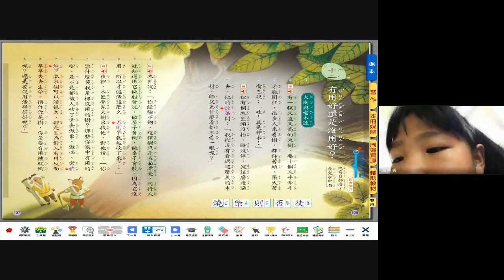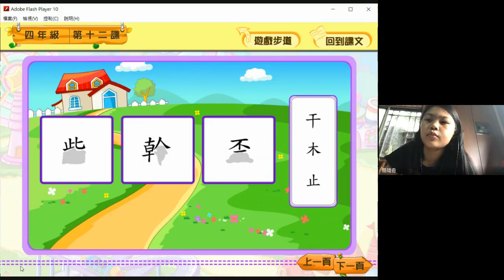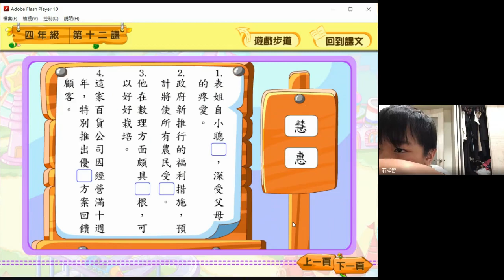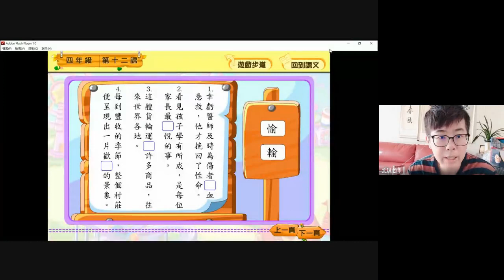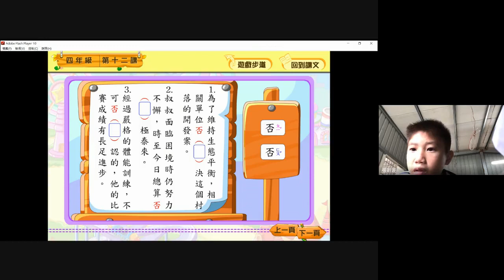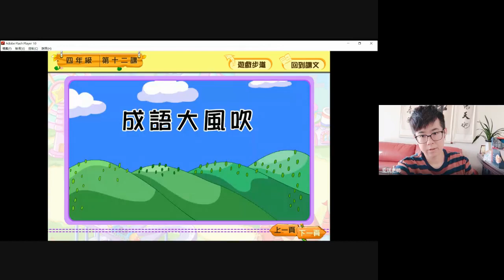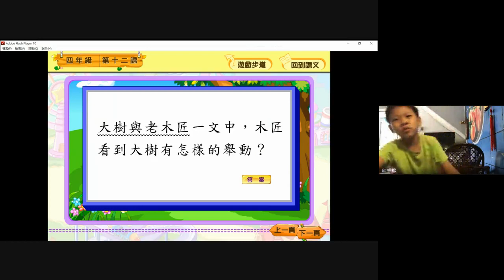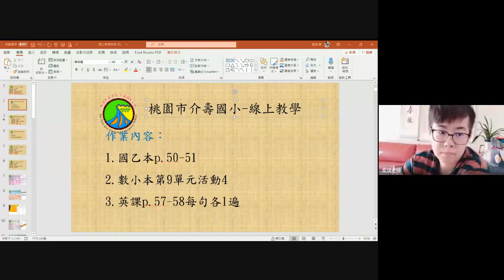0623四甲第1節國語